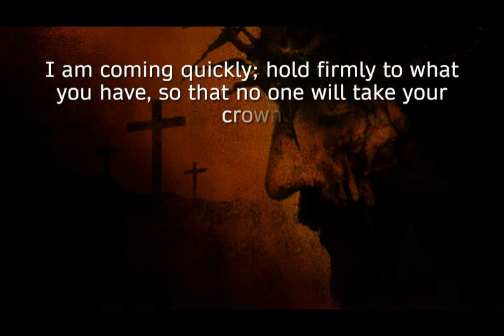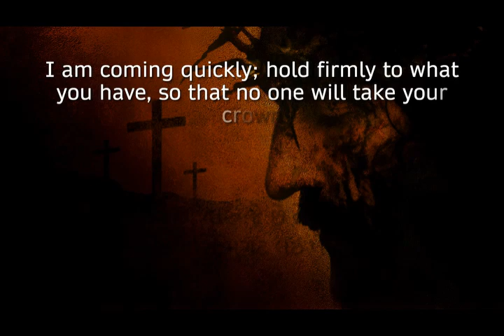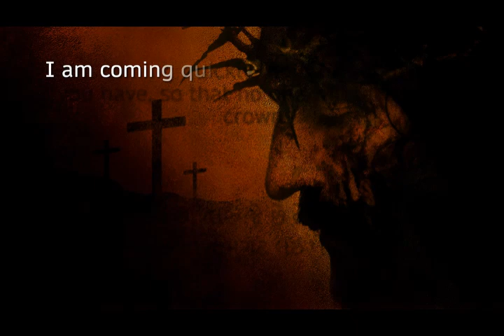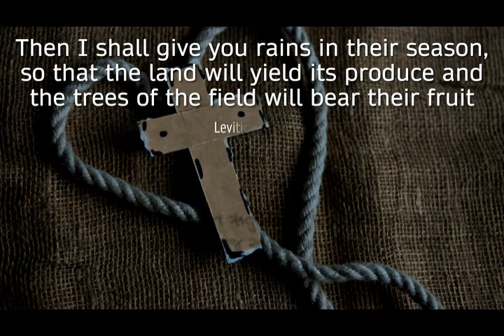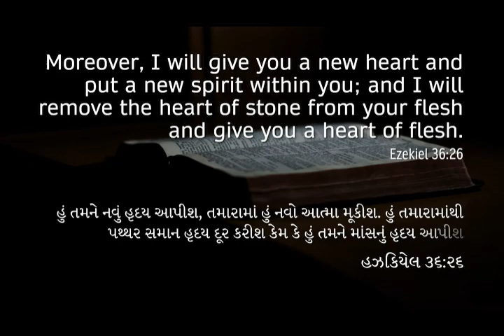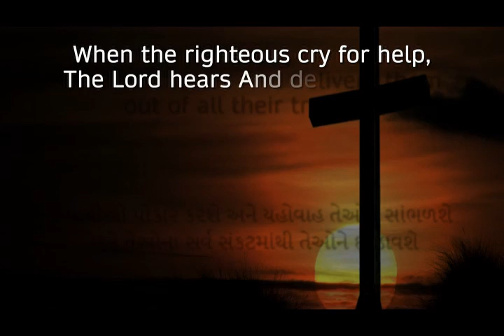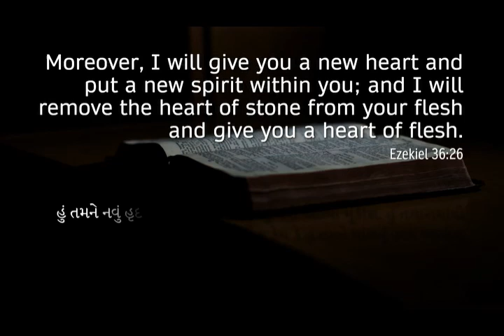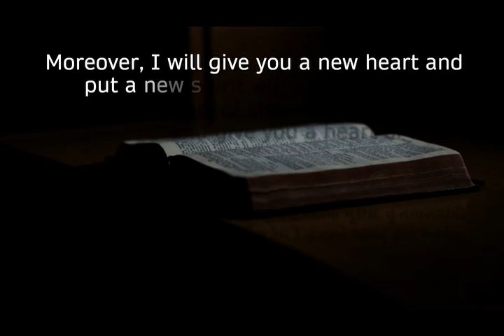દસ કુમારીકાઓ | Mr.Mehulbhai Christian | 22 September 2022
Sub : દસ કુમારીકાઓ
Scripture : Mathew : 25 :1-13